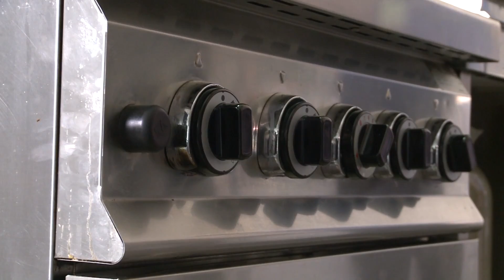COOK & KUCK Folge #1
Wir wünschen euch viel Spaß mit der 1. Folge zu COOK & KUCK.

In diesem Format versuchen Flo und ich Filme und Kochen zueinander zu bringen und hoffen, dass uns dies zu eurer Information und Bespaßung gelungen ist.
Dieses Mal mit den deutschen Synchronsprechern von Dwayne Johnson und Vin Diesel ᐅ  nämlich Ingo Albrecht und Martin Kessler.

Vielen Dank an Martin Kessler & Ingo Albrecht für die tolle und entspannte Zusammenarbeit!

Vielen Dank an PureOnline, für die Organisation.

Vielen Dank an die CuBirds, für das Drehen und Schneiden dieses Videos.

Danke an Universal Pictures für die Unterstützung bei der Finanzierung dieses Formats.

➝| P - Produktplatzierung |  Dieses Video wird unterstützt durch Produktplatzierung von Universal Pictures.